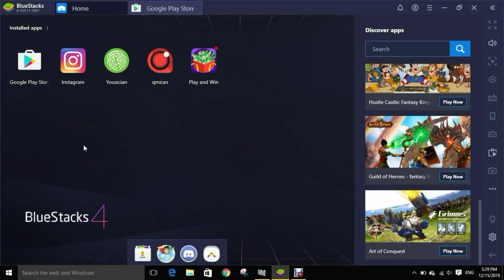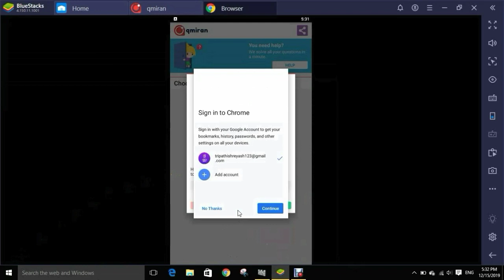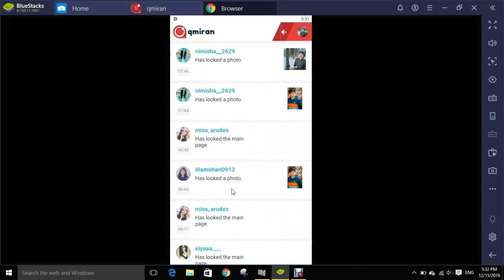WHO STALKED YOU ON INSTAGRAM? - VERY EASY TO KNOW 😎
PLEASE